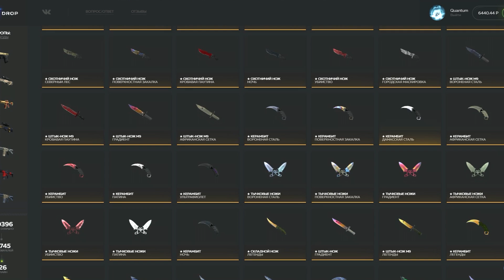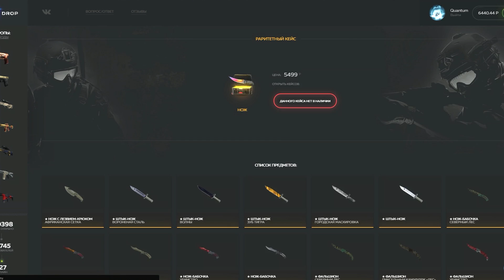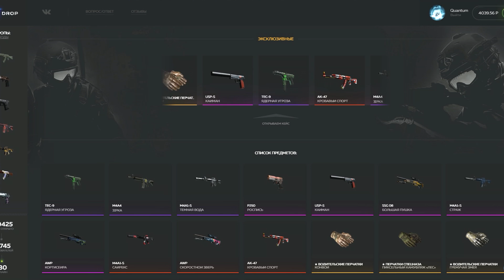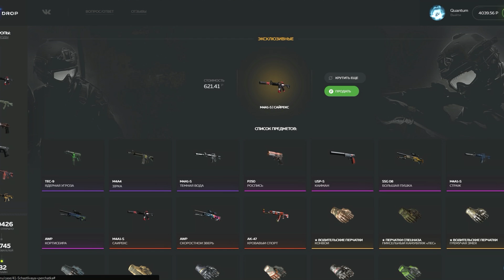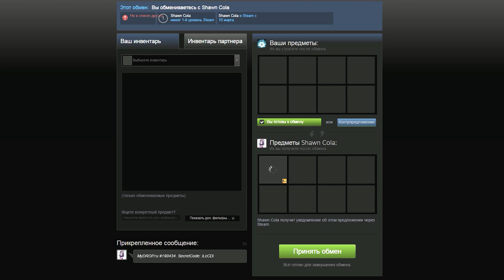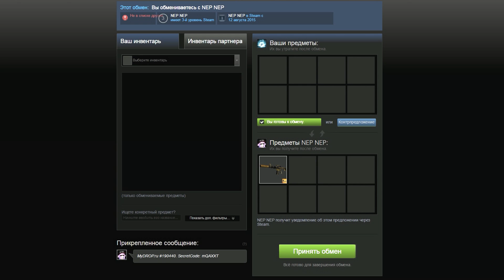ИГРАЕМ НА УДАЧУ, АВТОМОБИЛЬ И ДАЧУ В CS:GO!!!